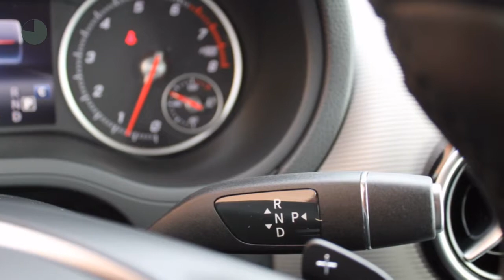Mercedes-Benz B-Klasse B 180 Ambition Style Automaat